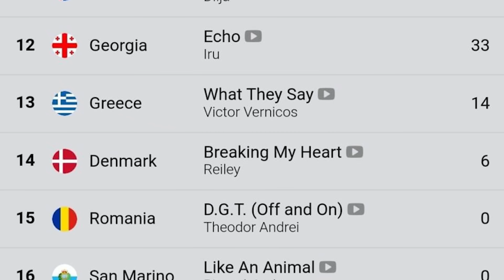Eurovision 2023 - Care e faza ?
Theodor Andrei a participat anul asta pentru Romania la Eurovision 2023, din  pacate nu s-a calificat mai departe. Pe langa asta, vorbim si despre alte momente de la Eurovision: Käärijä - Cha Cha Cha si Loreen - Tattoo

Clipuri anterioare:
6ix9ine in Romania - Care e faza ?
Greseli in Delia - Lololo (raspunsul meu)
Central Cee in Romania - Care e faza ?
Cartoon Network Hacked - Care e faza ?
PIESE COPIATE 2 (Oscar, Rava, Delia - Lololo)
Funny_Kid si Funny_Dad - Care e faza ?
Liviu Dragnea si Bucataria de acasa
ANDREW TATE ELIBERAT - Care e faza ?
Ana Morodan arestata - Care e faza ?
Mirela Vaida la Eurovision - Care e faza ?
FINAL BOSS la RXF - Care e faza ?
SIGMA - Care e faza ?
FRIZERII PE TIKTOK - Care e faza ?
Andrew Tate arestat - Care e faza ?
Marea Memare 7
Skibidi bop bop yes yes - Care e faza ?
Rava la Podcast - Care e faza ?
Podcast cu Ian, Azteca, Rava la Gojira (rezumat fara cearta)
Romania vs Austria - Care e faza ?
Rizz si Light Skin - Care e faza ?